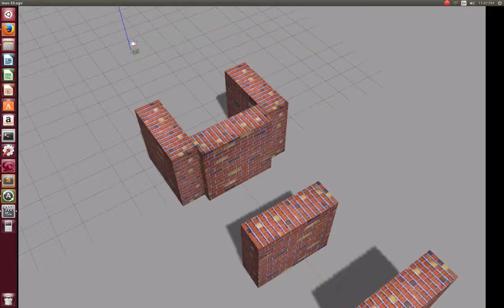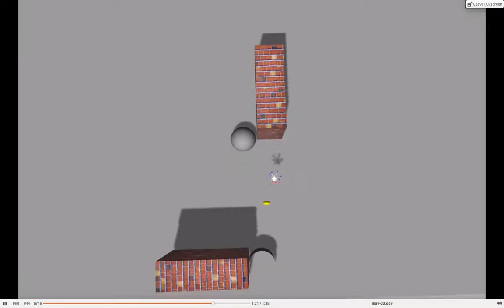Reactive Obstacle Avoidance Simulation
The results shown in this video were achieved several weeks ago, this video upload is on occasion on the PX4 update talk held at the Dronecode unconference at ELC 2016.

The video showcases upcoming work on reactive obstacle avoidance using an onboard vision system. All results were obtained in simulation.